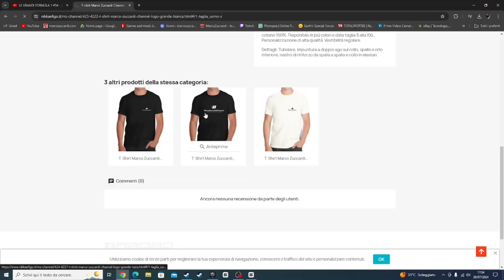Kinder Joy Harry Potter - Alla Ricerca Di Harry Potter D'Oro Parte 2